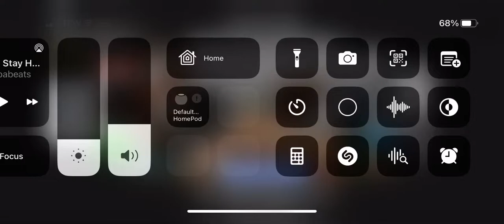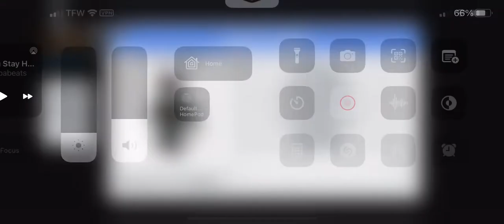Extremely bad at hide and seek